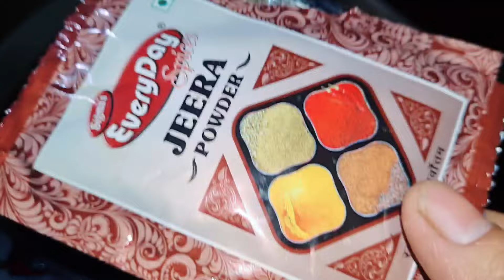School ত game competition || কোনে কি পালে || এঞ্জেলে কি পালে || Angels video